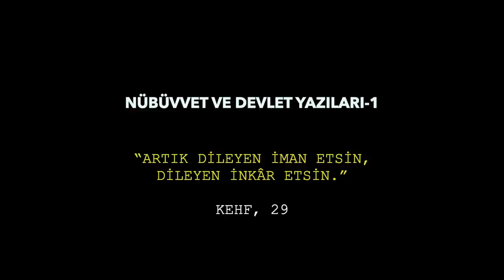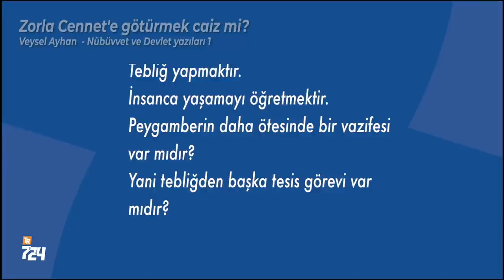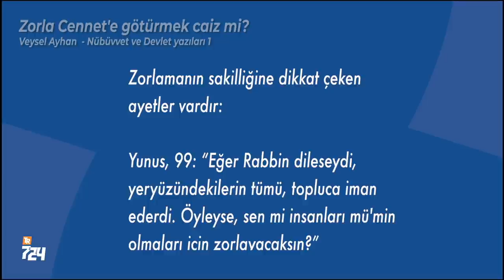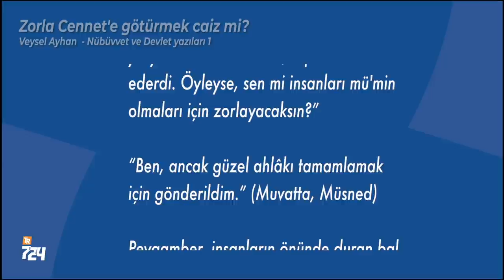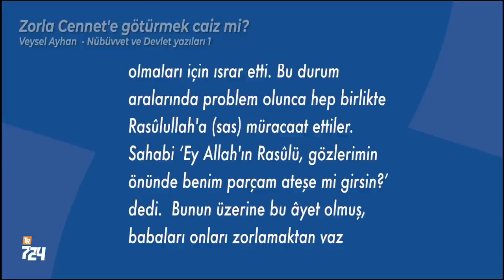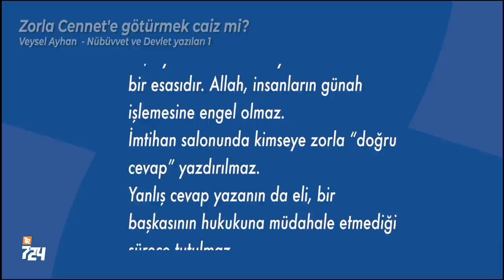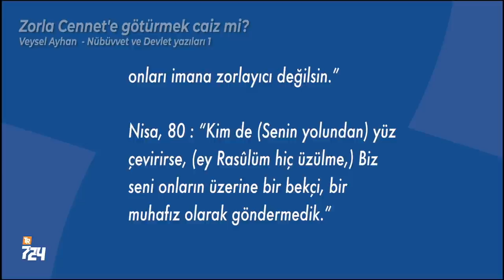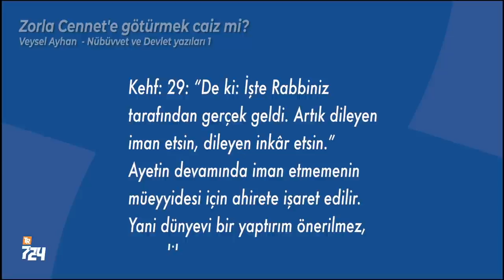Zorla Cennet’e götürmek caiz mi? (Nübüvvet ve Devlet -1) [Veysel Ayhan]